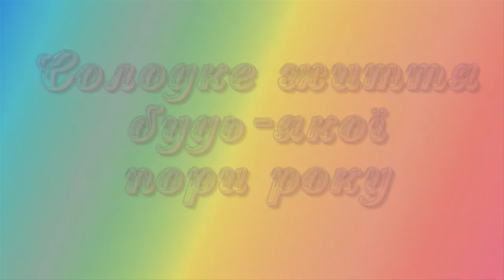Пори року.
Солодке життя будь-якої пори року можливо влаштувати собі та своїм друзям якщо є таке бажання.